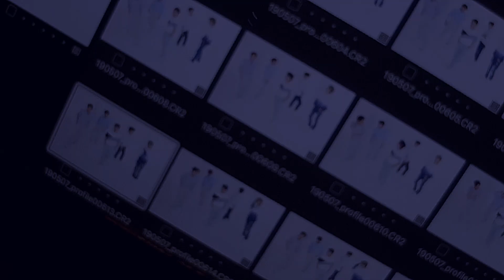[D-3] BNT PHOTOSHOOT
SB19 had a photoshoot with BNT during their 2nd visit in Korea. Check out the clips Justin took during the shoot!

Go Up - SB19
2nd Single

Soon on Spotify, Apple Music, Google Play, Melon Music, Genie Music and more